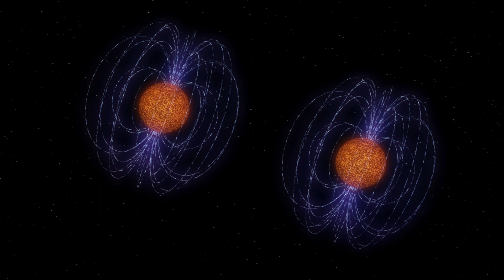Heavy metals found scattered throughout our solar system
Precious elements such as gold, uranium, and platinum are found in our solar system due to a clash that took place between two neutron stars 4.6 billion years ago, according to a new study published in the journal Nature.

When two neutron stars clash together, powerful gravitational waves are formed, creating enough energy for these heavy metals to be forged.

Scientists tested out this theory by analyzing the isotopic decay of ancient meteorites that had fallen to Earth. This was then compared to a numerical simulation of our solar system.

The researchers believe that the collision occurred around 100 million years before Earth was formed.

This celestial phenomenon is said to have enriched our planet with up to 0.3 percent of its heaviest elements present today, according to a University of Florida news release.

Imre Bartos, a researcher involved with the study, said he believes that the study could provide an insight into the origin and composition of our solar system.

RUNDOWN SHOWS:
1. Heavy metals found in the solar system
2. Two neutron stars clashing
3. Ancient meteorite being analyzed and the numerical simulation of the solar system
4. Earth and a pie chart

VOICEOVER (in English):
"According to a new study published in the journal Nature, precious elements such as gold, uranium, and platinum are found in our solar system due to a clash that took place between two neutron stars 4.6 billion years ago."

"Scientists tested out this theory by analyzing the isotopic decay of ancient meteorites that had fallen to Earth."

"This was then compared to a numerical simulation of our solar system."

"According to a University of Florida news release, this celestial phenomenon is said to have enriched our planet with up to 0.3 percent of its heaviest elements present today."